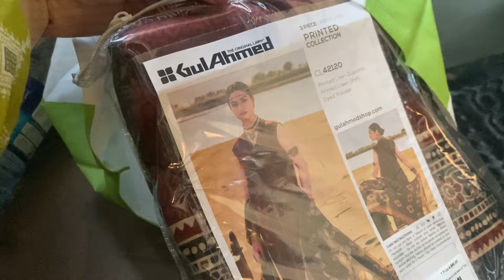Day 10 🎊 | Weight loss diet plan | What I eat in a day to lose 25kgs by Aleezay Reviews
A Diet Plan by Best Dietitian in the Country ❗️

Weight Lose Diet Plan | What I eat in a day to lose 25kgs by Aleezay Reviews

nutrition,dietitian,military diet,lose 10 lbs in a week,lose weight fast,lose weight quickly,lose 10 pounds in a week,lose 10 pounds in 3 days,3 day diet,3 day military diet,fitness,authority nutrition,belly fat